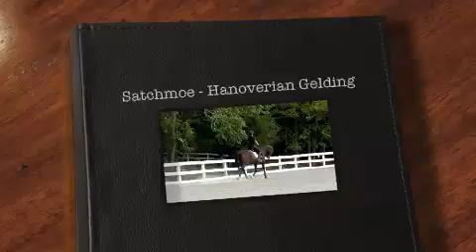Hanoverian Gelding for Sale or Lease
Lower Level schoolmaster.  In house Lease, option to buy.  Owner off to college. Easy keeper, low maintenance.  Nice boy.